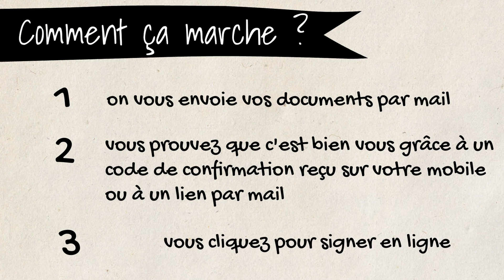Comment utiliser la signature électronique pour les débutants en 1 minute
Dans cette courte vidéo, découvrez comment utiliser la signature électronique pour les débutants en 1 minute
Nous vous présentons les 3 étapes de la signature électronique et ses atouts.
En moins d' 1 minute, vous aurez compris comment l'utiliser !
Depuis de nombreuses années, nous donnons la possibilité à nos clients de signer à distance tous les documents liés à la vente ou la location de leur bien (mandat, offre d'achat, procuration, compromis, bail d'habitation ...).

En 3 mots la signature électronique c'est : simple, rapide et sécurisé !

Découvrez l'ensemble de nos services sur notre site internet PHILIPPE BROCHARD IMMOBILIER.

▬▬▬▬▬▬▬▬▬▬▬▬ VIDÉOS ASSOCIÉES  ▬▬▬▬▬▬▬▬▬▬▬

00:00 : Intro
00:04 : Comment ça marche
00:14 : Atouts
00:25 : Nos services